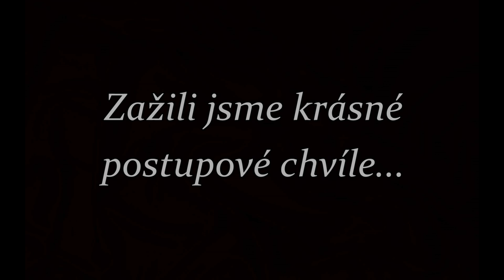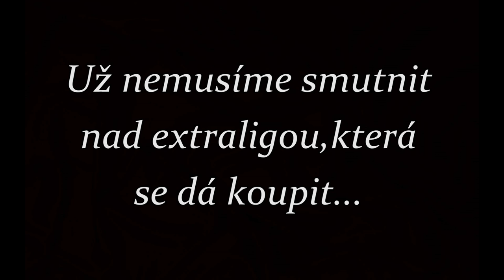Znojmo - Hokejové srdce & EBEL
Smysl tohoto videa je ten,že nemusíme smutnit nad extraligou,když alespoň podle mě, máme něco lepšího.Něco,co nám možná budou v budoucnu české týmy závidět.Vždyť hrajeme Evropskou ligu,která trochu připomíná NHL svým kanadský stylem.